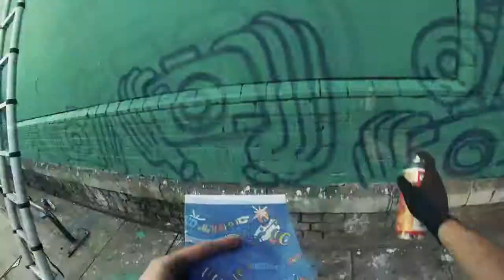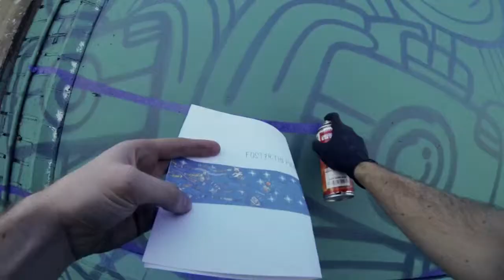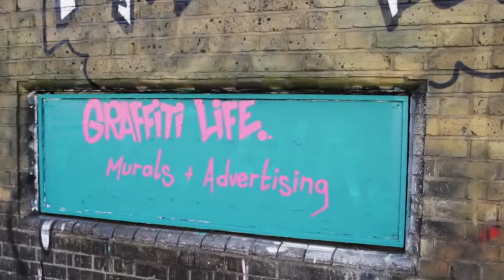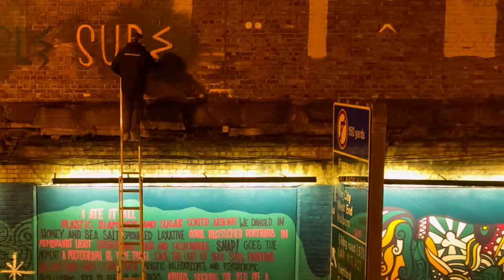Foster the People Mural with Time Lapse